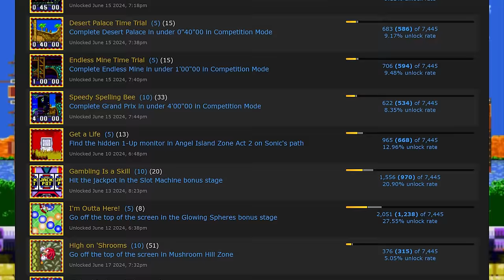I Got EVERY ACHIEVEMENT In Sonic 3 & Knuckles (With Retroachievements)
We're rounding out the trilogy with Sonic 3 & Knuckles! How will the achievements stack up to the previous two entries?

And why do I feel more excited than usual?

Several of the video backgrounds were made by: @sonicthehedgehogbackground390